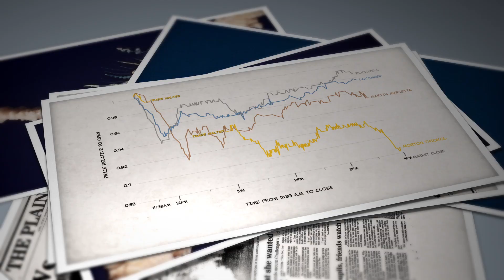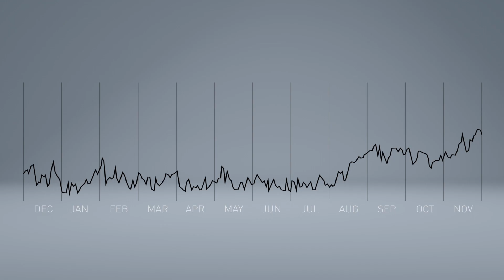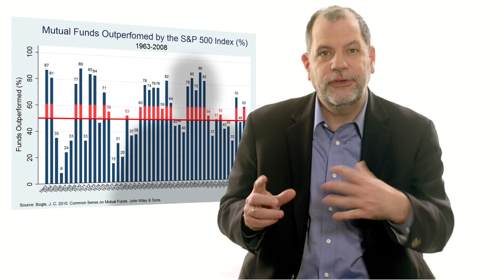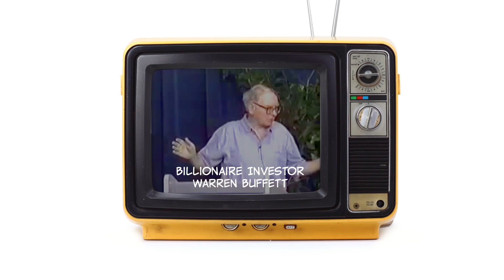Who Is More Rational? You or the Market?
We mentioned before that it’s hard to beat the market. And you shouldn’t try. But what about market anomalies?

One anomaly is the Momentum Effect—where past stock performance predicts future performance, at least a bit. As an example, portfolios with past winners tend to outperform the market in the medium term. Why is that? The market sometimes under-responds to changes in information. Thus, some stocks can lag, even if rationally, they shouldn’t. This is why picking past winners can generate some profit, though the profit’s usually small.

There are also other anomalies, like the Monday Effect, where stocks fall more on Mondays. Or, there’s the January Effect, which says that stocks surge higher in that month. There’s been some evidence for these effects, but these anomalies don’t last.

Despite its flaws, the market is still more rational than you. Don’t forget, you’re probably like most individual traders. You may become overconfident. You may not calculate probabilities that well. And if the market crashes, you’re likely to act more emotionally than you should—just like everyone else.

But don’t just take our word for it — even Warren Buffett agrees! Don’t try to beat the market.

Check out our free personal finance unit plan, Career Readiness and Budgeting for the Age of AI